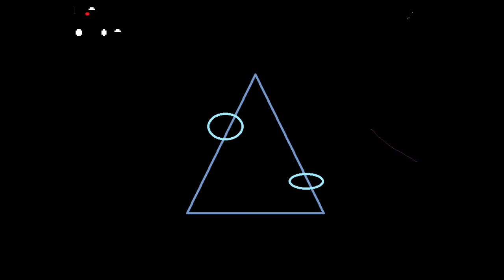xx x dd7d77d7d7d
xx x